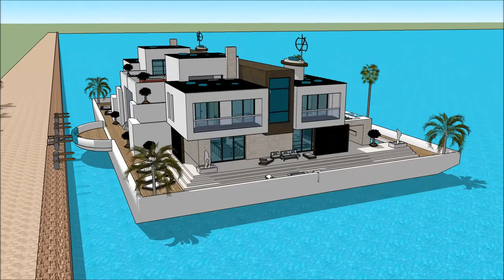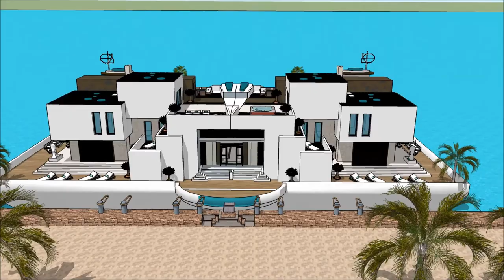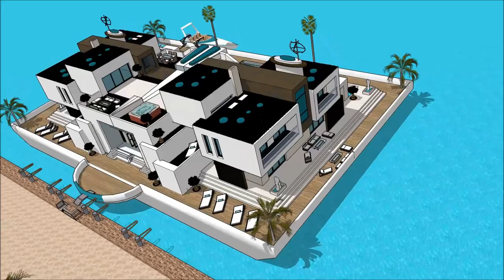Modern waternest floating house youtube in Vancouver Canada waterfront luxurious and spacious recrea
The floating house villa houseboatzania launching an innovative high-end luxury yacht floating house villa mansion home design potentially as a display of exhibition of the @Modern waternest floating house youtube in Vancouver Canada waterfront luxurious and spacious recrea

The collection of the Floating house villa houseboatzania concept of Modern waternest floating house youtube in Vancouver Canada waterfront luxurious and spacious recrea consists of high luxury and architectural art pieces in minimalism combined with living on the waterfront of the harbour.

The floating house villa mansion yacht design has the basis to sustain living with high standards and contemporary structural design at Modern waternest floating house youtube in Vancouver Canada waterfront luxurious and spacious recrea with numerous of prospects for excessive living and celebrating the desire of life worldwide:  UK Thames London